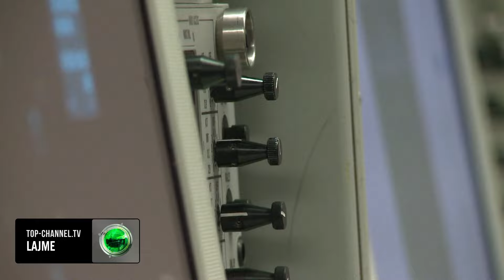Top Channel/ “Nëse kërcënimi hibrid…”, inteligjenca gjermane: Një sulm i mundshëm rus ndaj NATO-s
Kreu i Shërbimit Federal të Inteligjencës (BND) Bruno Kahl, paralajmëron për një përshkallëzim të luftës hibride të Kremlinit në vitet e ardhshme.
Nëse kërcënimi hibrid intensifikohet, kjo mund të çojë NATO-n që të nxisë edhe Nenin 5 të Traktatit të NATO-s , sipas Bruno Kahl, siç raporton Deutsche Welle.
Bëhet fjalë për klauzolën e mbrojtjes kolektive, e cila me fjalë të thjeshta është gurthemeli i Aleancës së Atlantikut të Veriut.
Nëse një anëtar i NATO-s sulmohet, ai sulm do të konsiderohet kundër të gjithë aleatëve, të cilët janë të përkushtuar të ndihmojnë me çdo mjet, duke përfshirë “forcën e armatosur”, siç thuhet në artikull, me qëllim rivendosjen e paqes dhe sigurisë ndërkombëtare.
Bruno Kahl vuri në dukje se Moska po përmirëson masivisht ushtrinë e saj , dhe ndoshta në mënyrë që forcat e armatosura ruse të kenë personelin dhe aftësitë materiale për të kryer një sulm ndaj NATO-s deri në fund të kësaj dekade.
Megjithatë, Bruno Kahl vuri në dukje se për momentin “nuk ka indikacione për qëllime specifike luftarake të Rusisë. Por nëse forcat me synime të tilla fitojnë epërsinë në selinë e qeverisë në Moskë, kjo do të rrisë rrezikun e një konflikti ushtarak në vitet e ardhshme”.
Pamjet: AFP